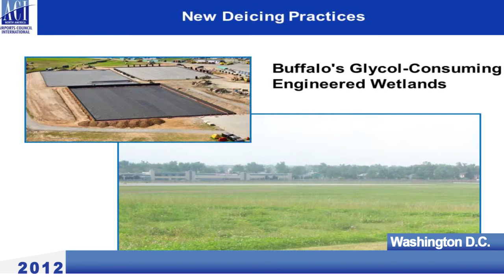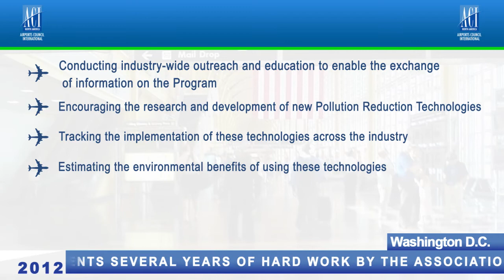Airport Insider - Airplane De-Icing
Katherine Preston, ACI-NA's director of environmental affairs, explains the aviation industry's Voluntary Pollution Prevention Program and how it will lessen environmental impacts concerning aircraft deicing fluid discharges.